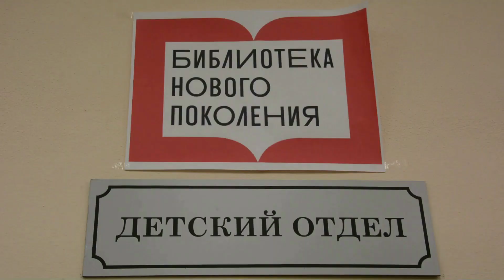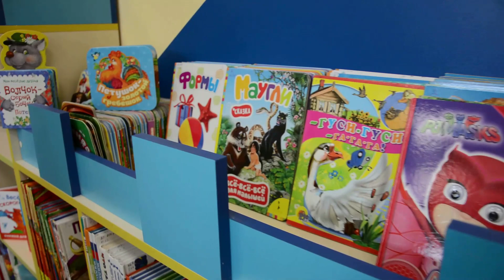Городская библиотека им. Н.В. Гоголя города Саки Республики Крым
Открытие муниципального бюджетного учреждения «Городская библиотека им. Н.В. Гоголя» города Саки Республики Крым